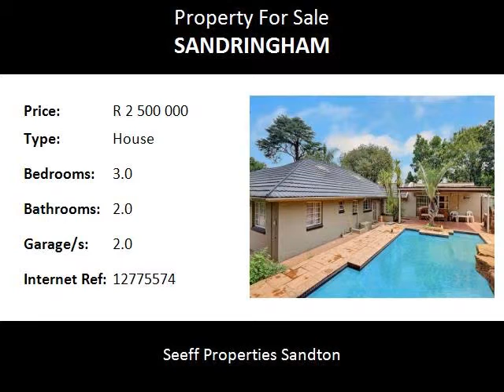3.0 Bedroom House For Sale in Sandringham, Johannesburg, South Africa for ZAR R 2 500 000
Bedrooms: 3.0
Bathrooms: 2.0
Garages: 2.0
Price: R 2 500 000

Property Description:

3 Beds 2 Bath Office with 2 rooms/bathroom modern kitchen with granite tops and a larder Rock art pool Double garage Playground area SQ. This well maintained family home is situated in a lovely area close to all amenities. Ideal work from home space or teen pad, leading off the main house. Lovely garden, easy to maintain. Erf size is 991sqm.